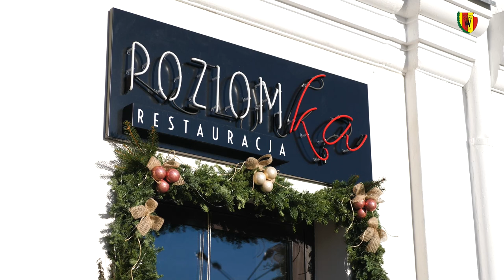Kuchenne Rewolucje #1 - Szymusik&Osobiński vs. Szarek&Gąsior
Dwie drużyny i jedno świąteczne danie do przygotowania. Sprawdźcie, kto poradził sobie lepiej i wygrał kuchenne rewolucje Korony Kielce w restauracji POZIOMka!